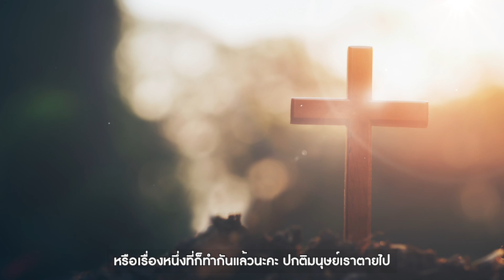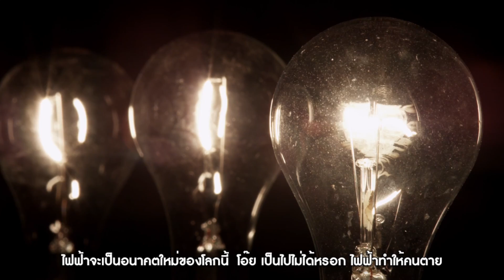รู้ไวไปรอด! โลกที่เรารู้จัก กำลังจะเปลี่ยนไปตลอดกาล... | DTF EP.0 | LDA World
โลกที่เรารู้จัก กำลังจะเปลี่ยนไปตลอดกาล...
👉 รถใช้น้ำมันจะหมดไป
👉 มนุษย์สายพันธุ์ใหม่ ครึ่งคน ครึ่งหุ่นยนต์
👉 คนตาย แต่ความรู้จำยังอยู่ ย้ายสมองไปในคอมฯ + AI
👉 มนุษย์จะกลายเป็มอมตะ?
เทคโนโลยีที่เติบโตในอัตราเร่ง กำลังทำให้อนาคตเปลี่ยนเร็วเกินจะคาดเดา คนรู้ก่อน เปิดรับ และปรับตัวก่อนเท่านั้นที่จะไปรอด

The world as we know is changing forever...
👉 No more gasoline vehicles
👉 New species of human, The hybrid of man and robot
👉 Your memories will last forever even when you're gone by transferring brains into computers and AI.
👉  Humans will become immortal?
Technology grows exponentially, making our future unpredictable. Only ones who can keep up, accept, and adapt to it will survive.